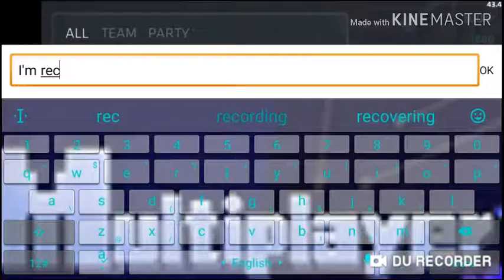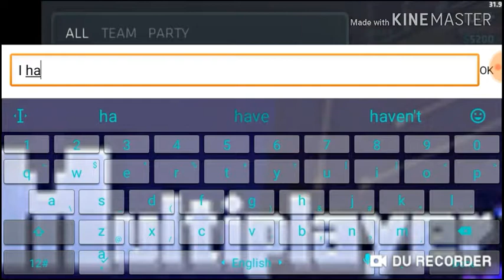Rank with memes